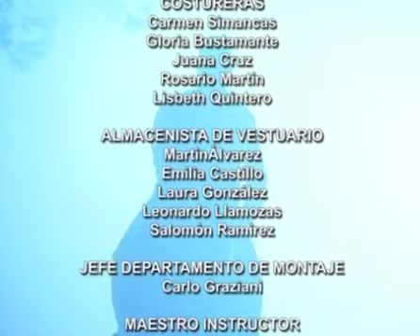Angélica Pecado (Capitulo 3)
Angélica sueña que Marcelo montado en su caballo la busca. El sonido de la camioneta del patrón frenando cerca de ella la trae de nuevo a la realidad. Se trata de Marcelo quien ha decidido llevarlos de regreso a la casa.